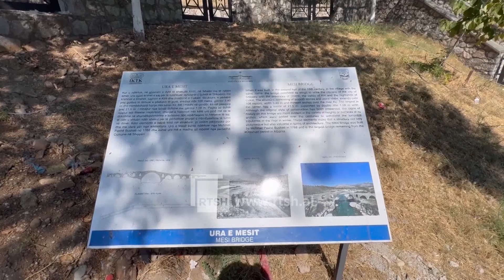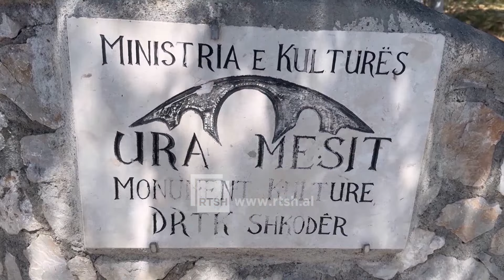Ura e Mesit, përfundon restaurimi - Në monument është instaluar edhe ndriçimi